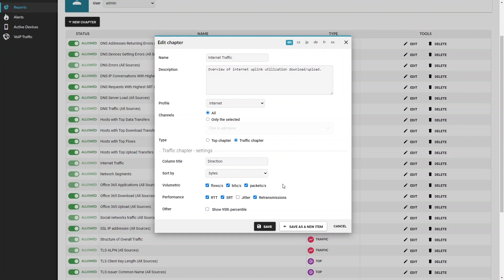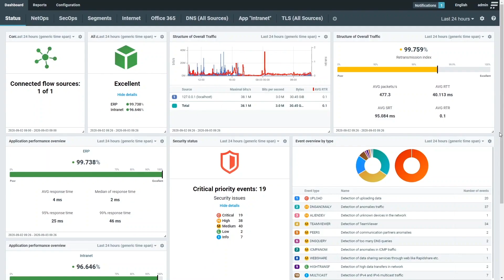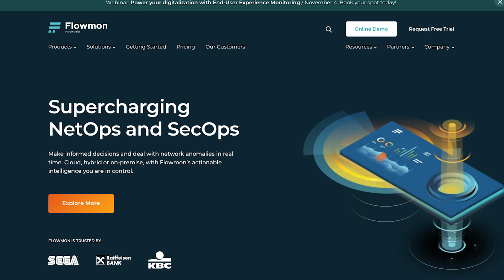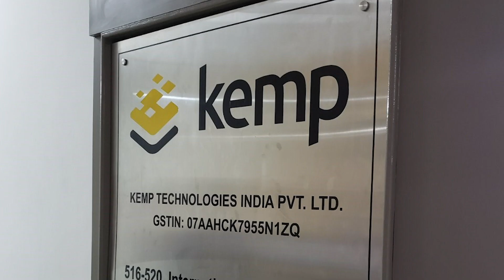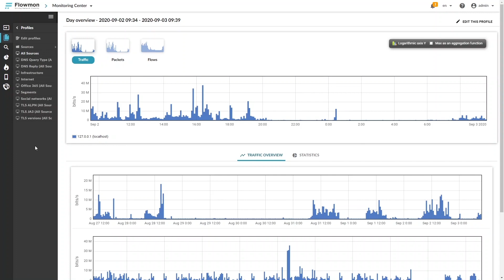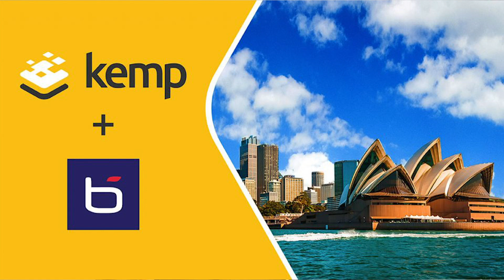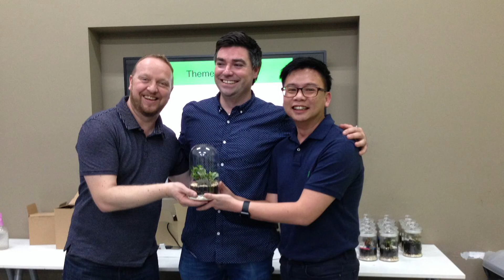Kemp Acquires Flowmon Networks: Ray Downes and Jiří Tobola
Kemp acquires Flowmon for predictive network performance monitoring and diagnostics (NPDM) and network detection and response (NDR). Kemp boosts load balancing and application delivery controller (ADC) solutions with advanced flow-based monitoring and encrypted traffic analysis to enable customers to uncover cybersecurity blind spots and accelerate application incident response.

Kemp Technologies CEO Ray Downes and Flowmon Networks CEO Jiří Tobola discuss the acquistion.

Kemp is the leader in powering always-on application experience [AX] while Flowmon Networks is a leader in actionable network intelligence solutions for network and security operations (NetSecOps) teams.

The acquisition brings together application delivery and security services with deep network visibility and automated security incident response. Joining these capabilities together arms NetSecOps teams with early detection of advanced threats and network anomalies along with complete active feedback loops for remediation.